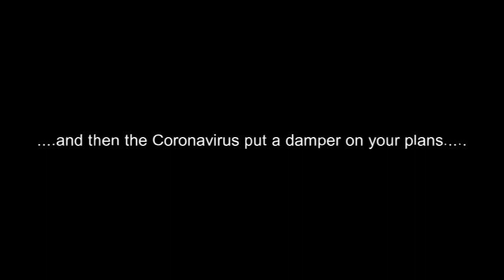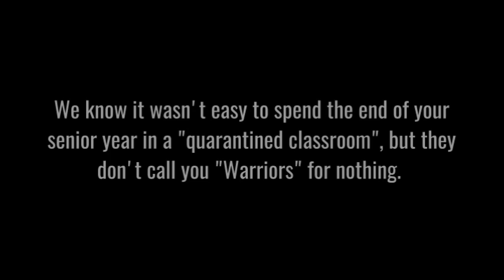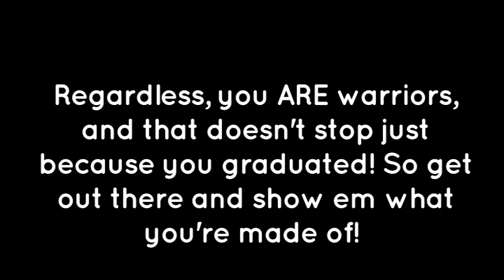Congratulations Weber High 2020 Graduates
Northview Fire District sends a well earned congratulations to Weber High School Class of 2020 Graduates